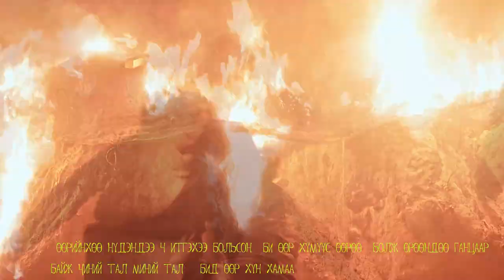Trishna - Bi Ba Bi (Дээд Айл OST)